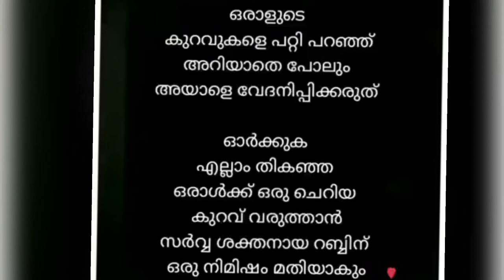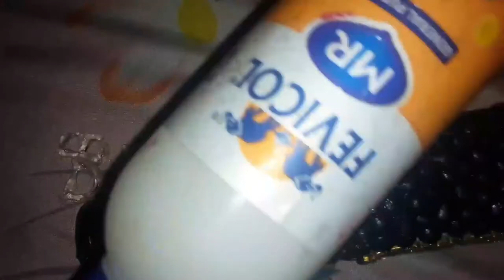Medicine Bottle art using Parippu...../how to make easy bottle craft / simple bottle art Ideas